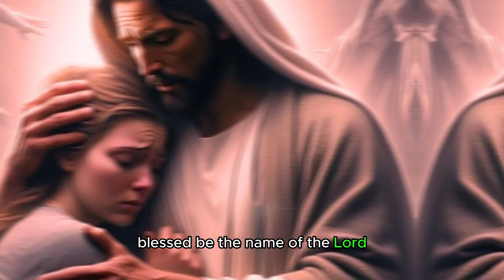My name is Job, know my story.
🥰Stories that Inspire" is a channel dedicated to motivation, with the aim of stimulating, teaching and entertaining its audience through engaging content, including talks and inspiring messages.
😭 Our approach involves creating unique motivational videos, narrated by a team of in-house speakers, that are based on inspiring stories. Through the "Poetic Interpretations" project and original video productions, we resurrect some of history's most iconic texts, offering a fresh and unique perspective.
🔺Our mission is to inspire our viewers and help them live an authentic life true to themselves.